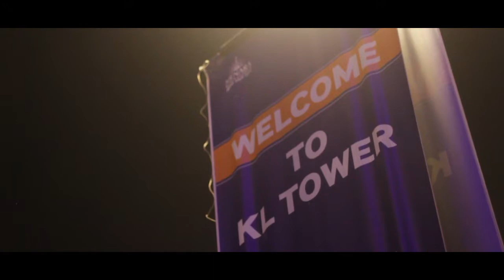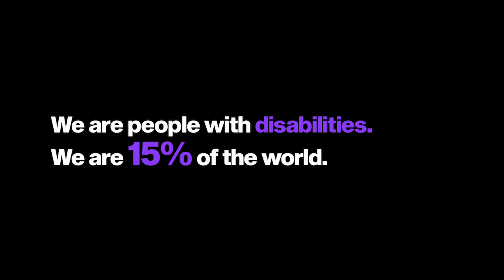Paralympic Council of Malaysia Supports WeThe15 - The Malaysian Way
19 August 2021: Proud to support the global launch of WeThe15 by lighting up KL Tower purple. People with disabilities are 15% of our world. WeThe15 a new global movement to transform the lives of the world’s 1.2 billion persons with disabilities.